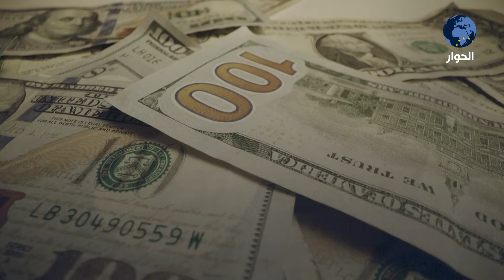"حاميها حراميها".. تهريب أموال في "سندويتشات شاورما" وفضائح أخرى تهز قضاء السيسي.. ما القصة؟